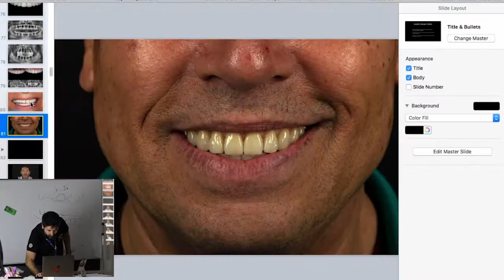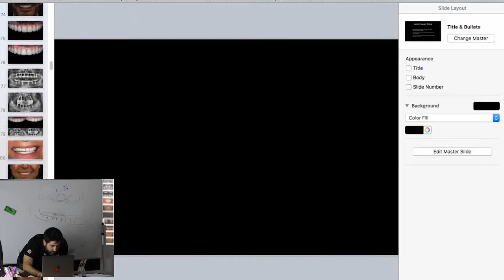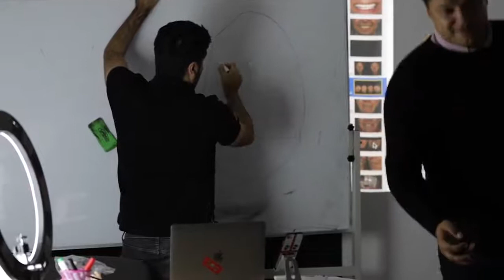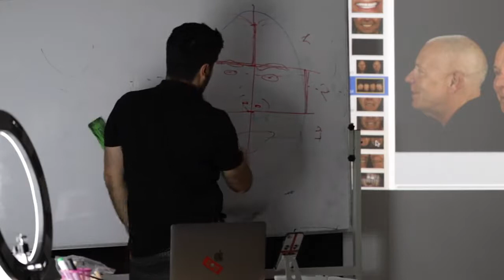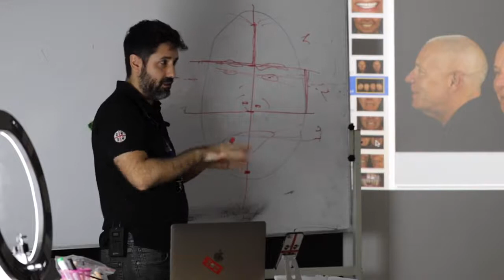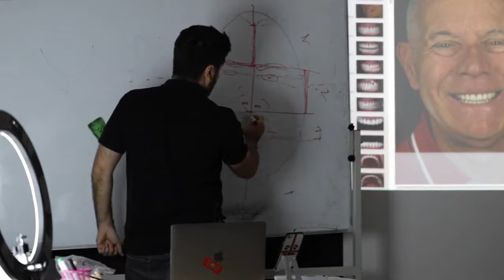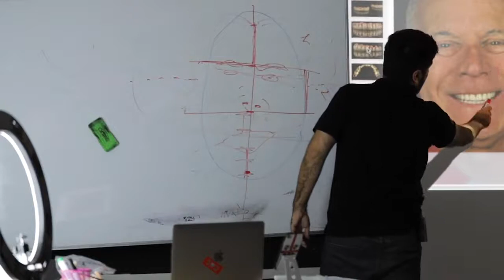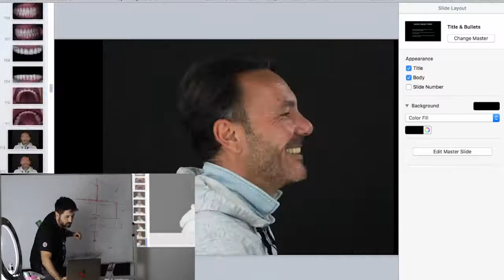Posizione corretta dei denti fissi su impianti per un sorriso naturale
Un errore molto comune che fanno tanti dentisti ed odontotecnici è quello relativo alla posizione dei denti fissi su impianti in relazione alle forme e alle dimensioni del viso.

Per un sorriso naturale ci sono proporzioni ben specifiche da rispettare, e quando si parla di riabilitazioni totali della bocca (all-on-4, all-on-6, all-on-8) sbagliarle significa ottenere un sorriso innaturale e poco armonico con il resto del viso.

In questo video ti spiego esattamente quali sono queste proporzioni, che in molti centri odontoiatrici vengono valutati grossolanamente o in maniera errata.